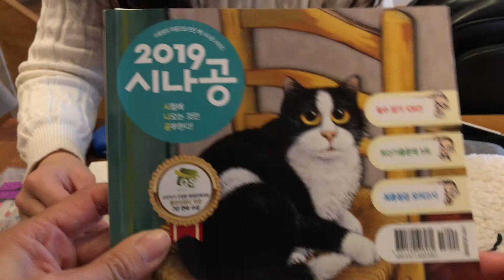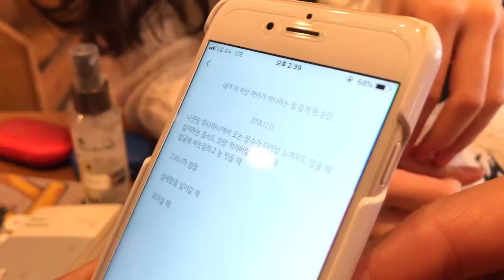(eng sub)#019 EDC 20대 중반 여자 국어교육과 졸업예정자의 가방 속에는? (휴대품 소지품 가방털이 Everyday Carry 프리다칼로 마리몬드 잡지 시나공 보라색)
EDC 열아홉번째 주인공은 20대 중반 여자 국어교육과 졸업예정자입니다
EDC #019 is a female student in her mid 20s who is scheduled to graduate from the Department of Korean Language Education.